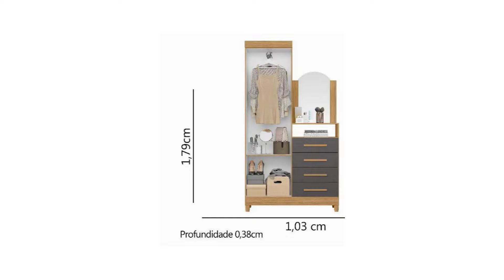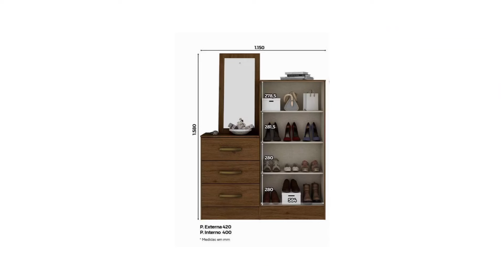PREÇOS E OFERTAS DE CÔMODAS NAS CASAS BAHIA CÔMODA PROMOÇÃO PARA QUARTOS CASAS BAHIA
PREÇOS E OFERTAS DE CÔMODAS NAS CASAS